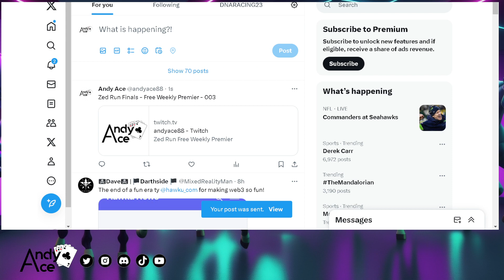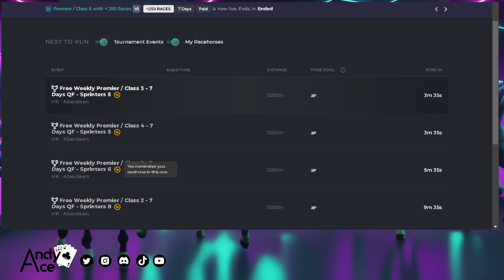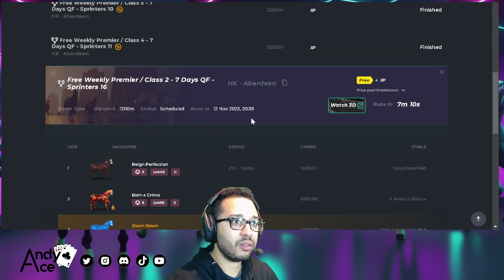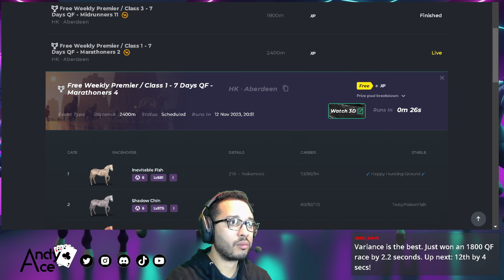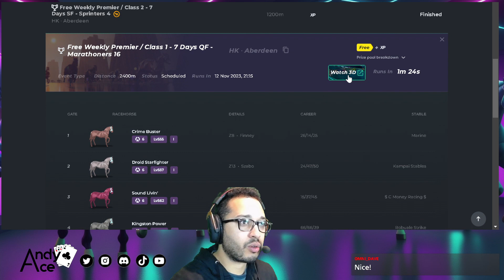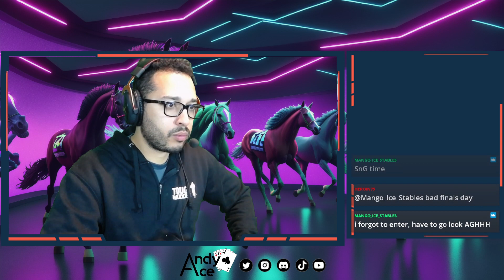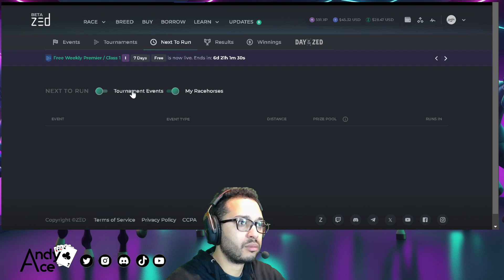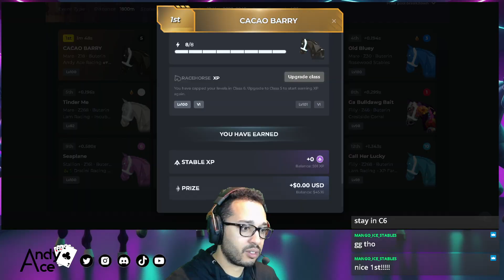🏆 Cacao Berry Reigns Supreme: Dominating the Free Weekly Premier/Class 6-7 Days F-Midrunners 1 Race!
Witness the awe-inspiring dominance of Cacaco Berry as it blazes through the Free Weekly Premier, leaving competitors in the dust. In this heart-pounding race of Class 6-7 Days F-Midrunners 1, Cacaco Berry showcases unparalleled speed and skill, securing a well-deserved victory. Join us in celebrating this champion's triumph and share in the excitement of the ultimate racing victory! 🥇🏁

Connect with fellow Zed Run enthusiasts, discuss strategies, and stay updated on the latest events.